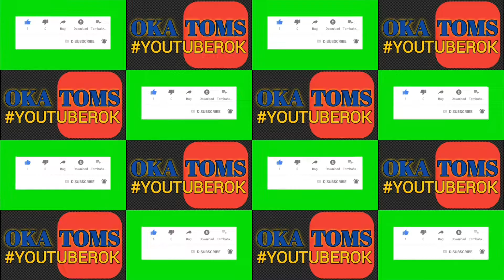Partai Reuni Kemenag H. DENI PTM Talang 🆚️ H. KANA Ligamas | Latih Tanding Tenis Meja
Property TOMS, 09/07/2021